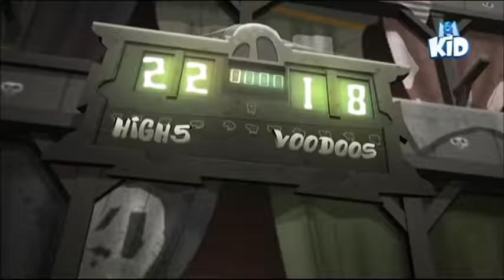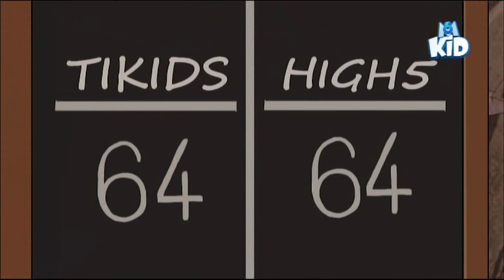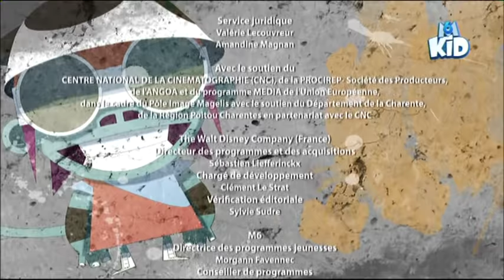Baskup Tony Parker-Leo le maudit [French]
Baskup Tony Parker
Saison 01, Episode 17 ( S01E17 )